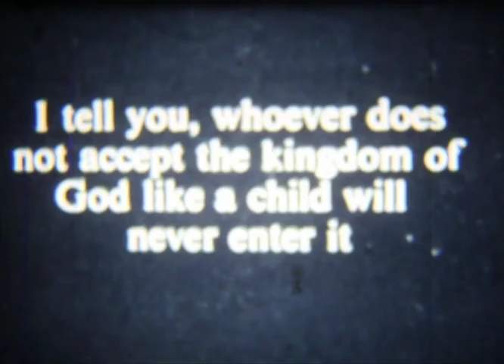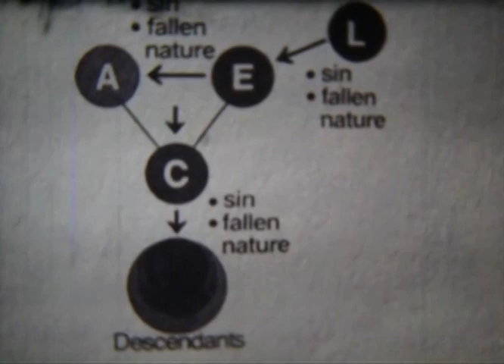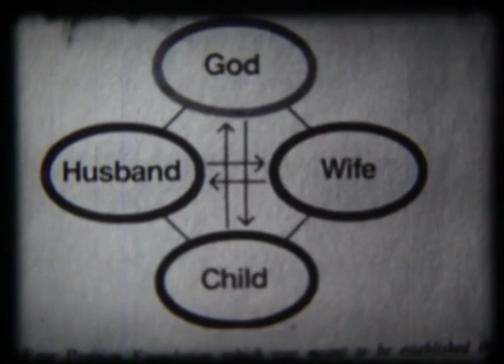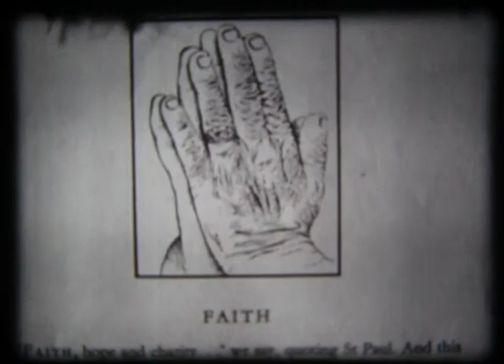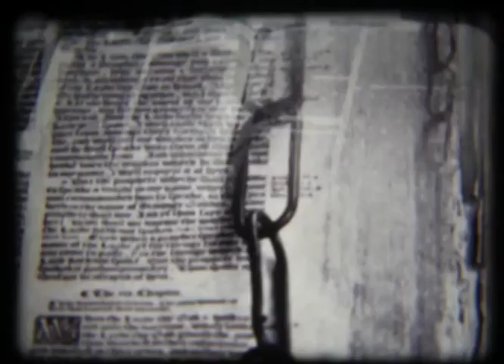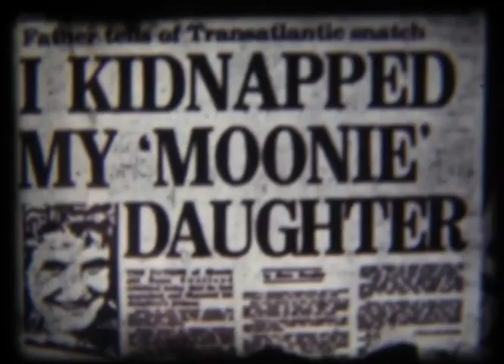Con-Dom - All In Good Faith 1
Excerpt of "All In Good Faith 1" experimental film by Con-Dom / Mike Dando featured on the Con-Dom "We who were living are now dying" DVD; as a part of the V/A Epicurean Escapism II CD/DVD compilation released by The Epicurean, Peripheral Records and Silken Tofu, 15th of June 2013.

CON-DOM "WE WHO WERE LIVING ARE NOW DYING" DVD

1. Impressions of a System 6:12
2. The Coming of Christ 13:35
3. Our Pleasure in the Pain / Vilification 8:42
4. All In Good Faith 1 14:18
5. All In Good Faith 2 (Get Right With God) 6:52
6. Hunger for Death 5:57

All films 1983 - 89 with the exception of "Hunger for Death" 1993/94

Edited by Industrial Recollections 2013

V/A Epicurean Escapism II CD/DVD compilation including a CD with exclusive tracks by KE/HIL, POST SCRIPTVM, ANEMONE TUBE, DIETER MÜH & TREPANERINGSRITUALEN, a DVD by CON-DOM with super 8 short films and experimental movies created by Mike Dando in the 1980s to early 1990s and finally digitally restored in 2013 and a 20-page catalogue with essay & artworks by ALEX TENNIGKEIT, ANDREW LILES, CARMEN BURGUESS, DENNIS RUDOLPH, PHILIP BEST & RUDOLF EB.ER available from: